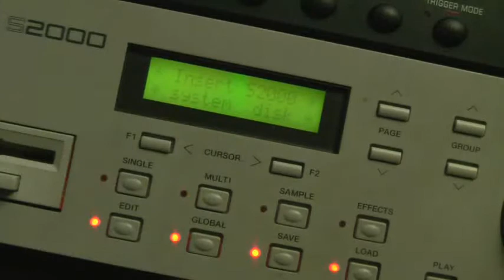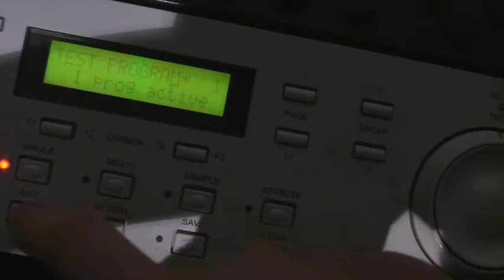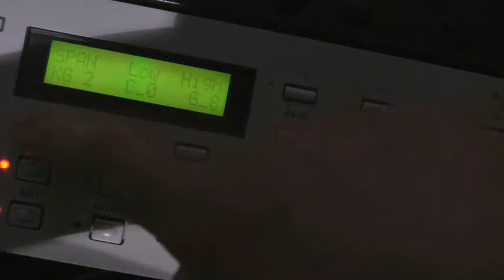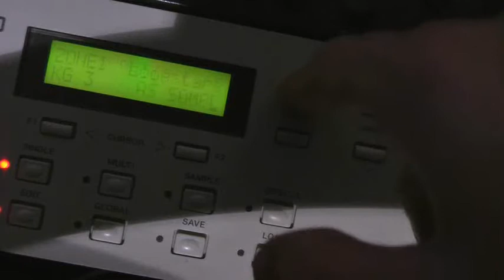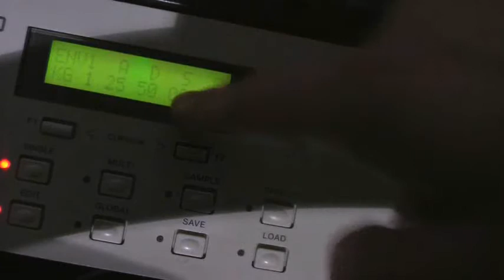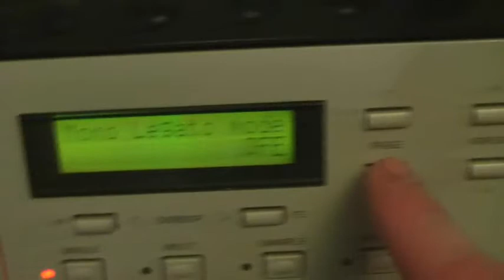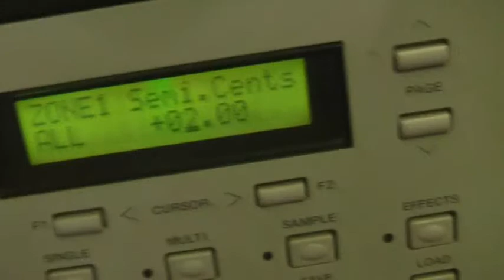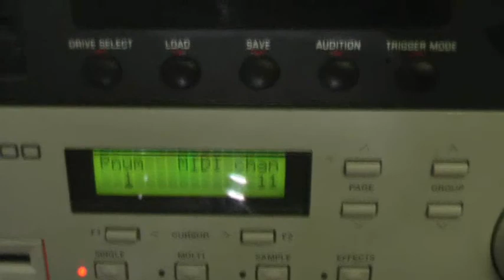s2000 guide [2012]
that video!! :D